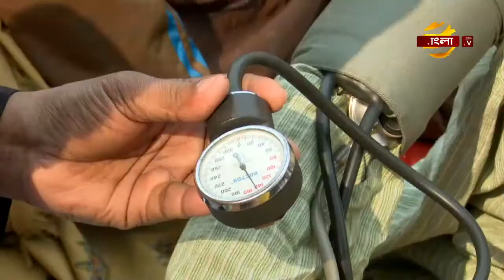শিক্ষামন্ত্রীর আশ্বাস প্রত্যাখ্যান করে প্রধানমন্ত্রীর হস্তক্ষেপের অপেক্ষায় শিক্ষকরা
শিক্ষামন্ত্রীর আশ্বাস প্রত্যাখ্যান করে প্রধানমন্ত্রীর হস্তক্ষেপের অপেক্ষায় অনশনরত শিক্ষকরা। দাবি আদায়ের লক্ষ্যে জাতীয় প্রেসক্লাবের সামনে টানা সপ্তম দিনের মতো চলছে তাদের আন্দোলন। এদিকে, কয়েক দিনের অবস্থান ধর্মঘটে ফল না পাওয়ায়, আজ থেকে নতুন করে আমরণ অনশনে গেলেন এমপিওভূক্ত বেসরকারি শিক্ষকরাও। বুলবুল আহমেদকে সাথে নিয়ে আরমান কায়সারের রিপোর্ট।